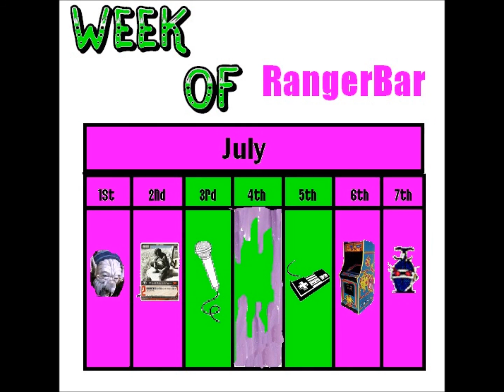Week Of RangerBar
Promo Music Video